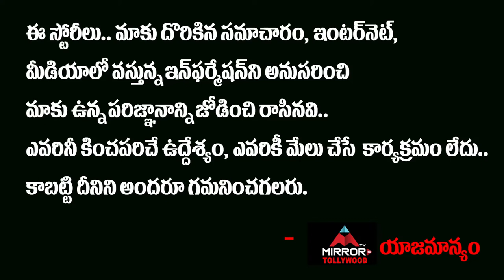Srinivas Avasarala Gives mind blowing Review on Nishabdham Movie | Anushka | Mirror TV Tollywood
Srinivas Avasarala Gives mind blowing  Review on Nishabdham Movie
నిశ్శబ్దం
మూవీ రివ్యూ చూస్తే
ఎవరికీ అయినా
మైండ్ పోవాల్సిందే..!!
nishabdham movie
Anushka Shetty